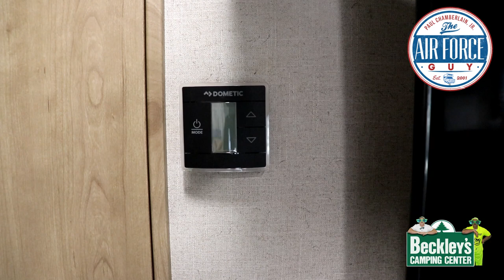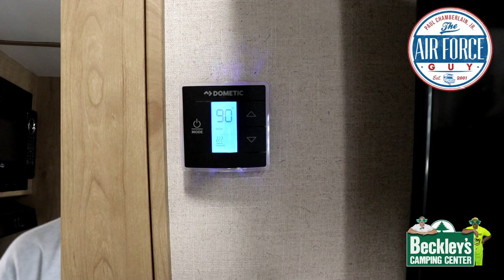How to Properly use the Dometic Thermostat & A/C - w/Paul "The Air Force Guy"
Welcome Back... Excited to bring you this video to explain the proper way to use the Dometic Thermostat as well as the Best way to use the Air Conditioner in your Camper.
How to properly use the Dometic Thermostat and the A/C.

Equipment Used in FIlming:
Canon Rebel
Rode Video Mic
Studio Lighting
Blue Yeti Mic

Home Entertainment:
Denon S720W Receiver
Onkyo SKS-HT690 5.1-Channel Home Theater Speaker System

Blackstone Griddle Special $99
Disk Lights
Rope Lock Down
Carhartt C-Grip Men Gloves
Carhartt C-Grip Womens Gloves
Blackstone Griddle Lp Hose for Connection to RV Camper
Best Fire Pit Ever!

To support the channel, I use Affiliate Links wherever possible, which means if you click one of the links in this video or description and make a purchase I may receive a small commission or other compensation.

You can go on this link and then search anything on Amazon

Please consider HELPING Make-a-Wish Mid Atlantic.
THE MAKE-A-WISH® STORY
Since 1980, Make-A-Wish® has enriched the lives of children with critical illnesses. Our mission reflects the life-changing impact that a Make-A-Wish experience has on children, families, and communities.

Make-A-Wish® Mid-Atlantic, Inc.
6555 Rock Spring Drive
Suite 280

For a Sticker, please mail a self addressed envelop
{large enough for a 5" round sticker} to:
Beckley's Camping Center
11109 Angleberger Road
Thurmont, Md 21788
Attention: The Air Force Guy
Years in the making! This is a book that all of my customers have been receiving from me. Tons of information that never is explained to you. Enjoy and Happy Camping!

or
Beckley's Camping Center
11109 Angleberger Road
Thurmont, Md 21788